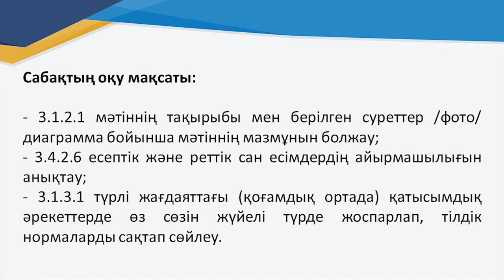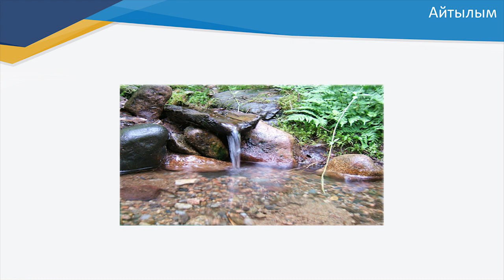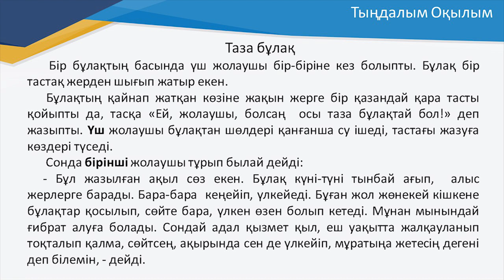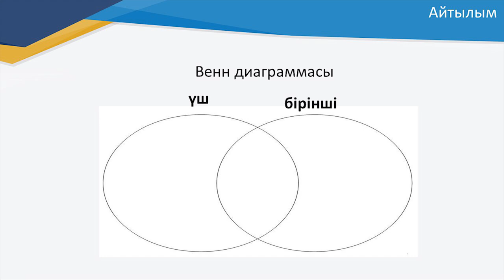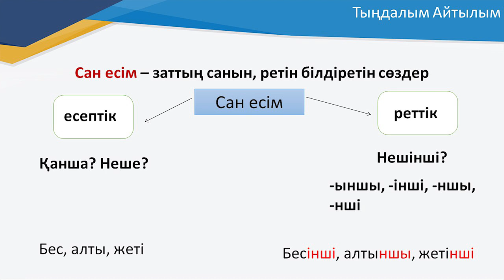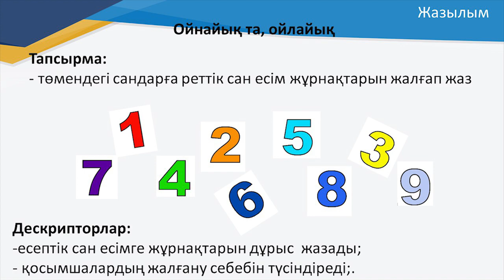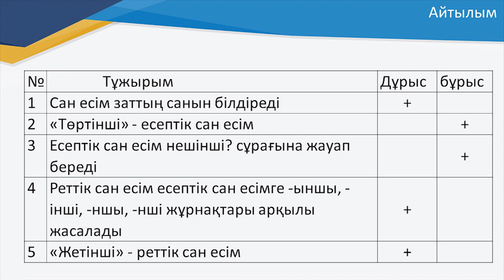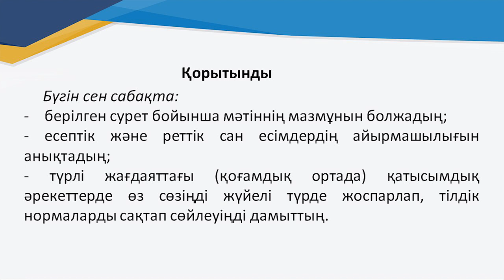ІV тоқсан, қазақ тілі 3 сынып Сабақ 9, Есептік және реттік сан есім